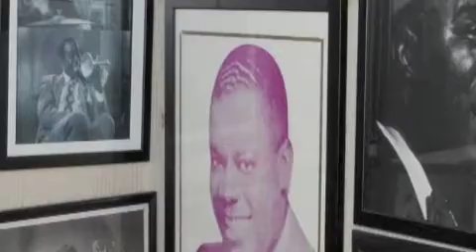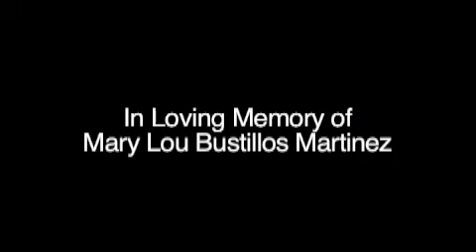Ruth Mini Reel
These two clips were edited to make a reel for my senior project